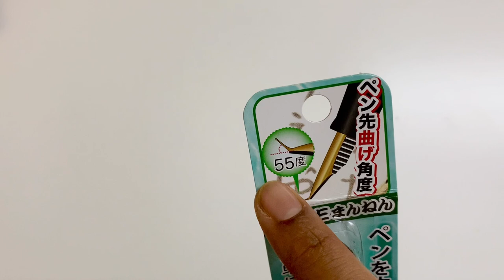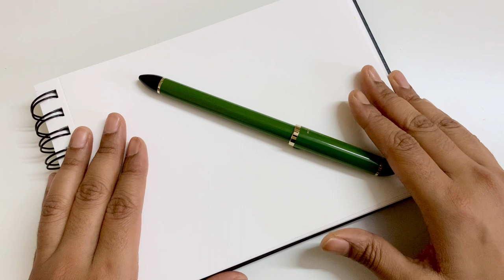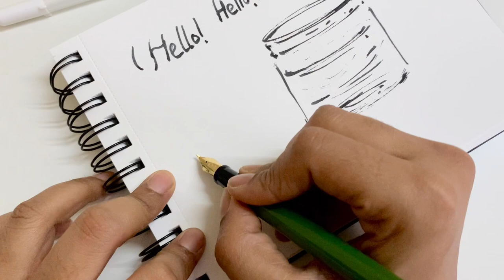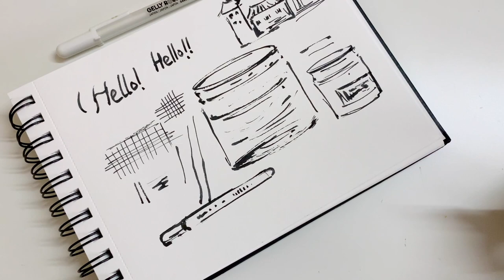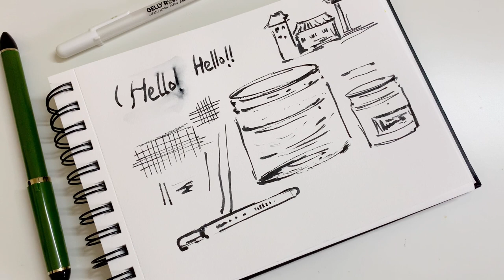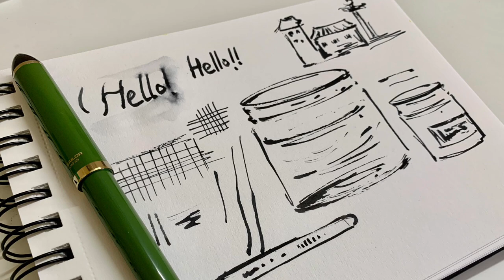Sailor Fude De Mannen calligraphy fountain pen unboxing and review | Nib angle 55 degrees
Check the video to see how this pen would add to your Urban Sketching!

Link to purchase